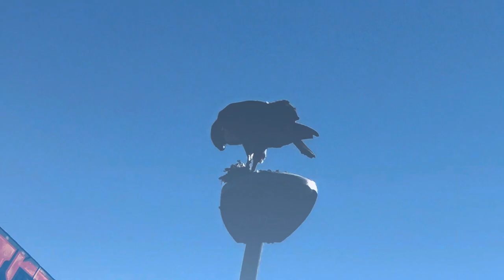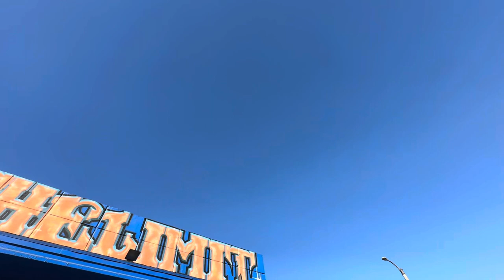This Red Object Looks Like One of Those Jellyfish & The Other Weird Subject